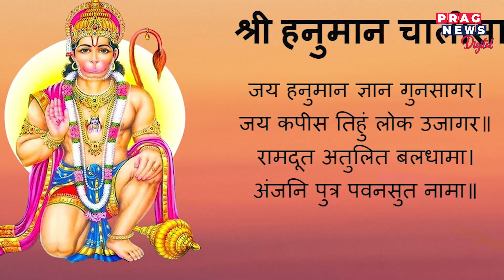Great benefits of reading the Hanuman Chalisa